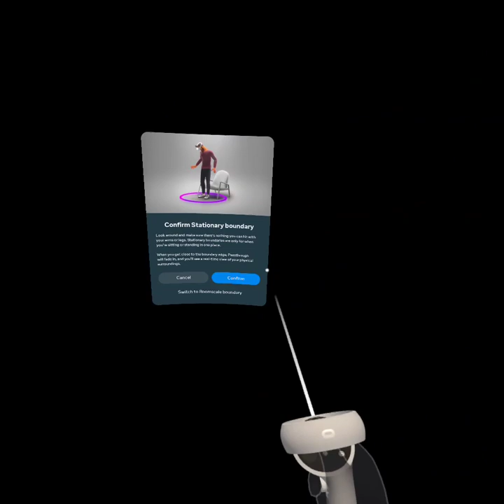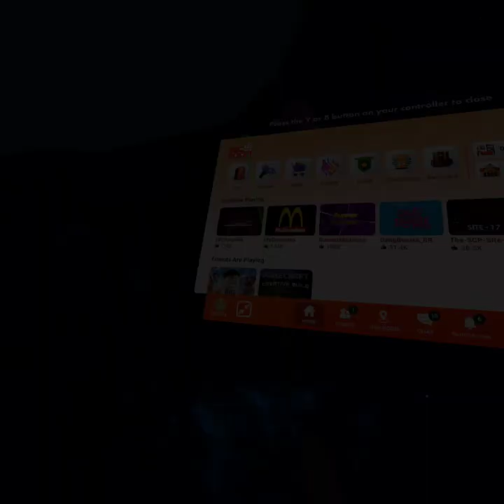Rec room horror with ethan